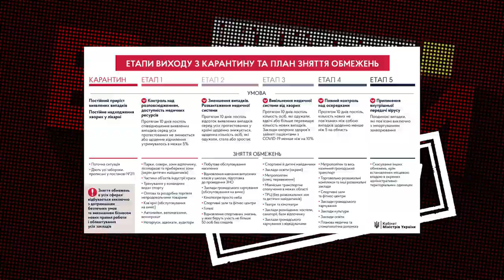ПРЕЗИДЕНТ (НЕ)МИРУ, ДРУГЕ ПРИШЕСТЯ СААКАШВІЛІ ТА НЕВТІШНІ НАСЛІДКИ ВЕЛИКОДНЯ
Нездійснені надії: рік президента Зеленського. Рахуємо здобутки та провали!
Повернення мисливця на бариг! Чи залишиться влада в Авакова?
Нові антирекорди: коронавірус продовжує забирати життя! Коли очікувати піку захворювання?
Дивіться розбір польотів програми "Говорить Великий Львів" у нашому пост-шоу!

Для грошової допомоги Андрію Гергерту надаємо картки ПриватБанку: 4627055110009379 (гривнева) - Гергерт Андрій Валерійович. 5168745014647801 (гривнева) - картка дружини Андрія - Надії Слюзар. Валютна картка (долари) 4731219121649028 HERHERT OLEKSANDR Валютна картка (євро) 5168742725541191 HERHERT OLEKSANDR Andriy Gergert Андрій Гергерт